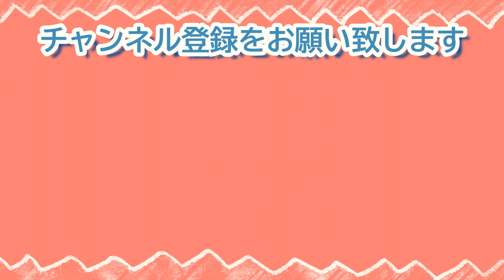【文鳥3歳10か月⑫】意外だった！小松菜の葉はどこから食べるでしょうか？表or裏、主脈or側脈、3代目文鳥ピーちゃん 癒し系動物 Java sparrow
それは、ある時から確信に変わりました。小松菜を与えるとうちの子は必ず真ん中に穴をあけます。それも裏側から。皆さんの鳥さんはどんなふうに小松菜をたべていますか？ぜひコメントで教えて下さい。どこから食べる？~走って歌う~笹団子の盛り合わせでお楽しみください😃

文鳥🐤、自然🌳、アート🎨などが中心です。

ちょっと前の動画でもコメントいただけると嬉しいです😍✨お気軽にどうぞ💕